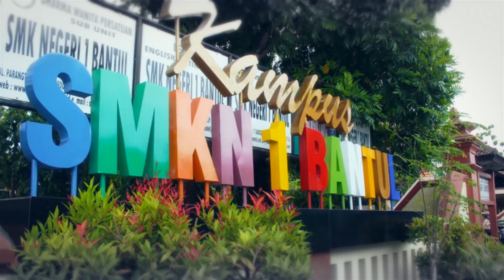VideoSeleksiSMKPK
Video Rencana Aksi Kepala SMKN 1 Bantul Untuk Seleksi Program SMK Pusat Keunggulan Tahun 2021